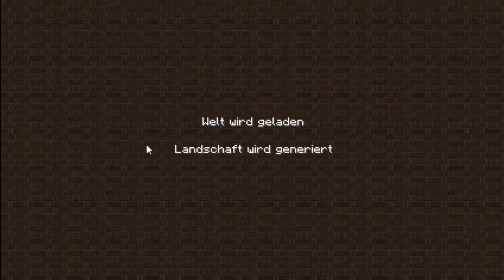Vorletzte Minecraft test Aufnahme [HD]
Diesmal mit Ingame Sound und das letzte mal mit meiner Stimme :)

Es wird in nächsten tagen ein Info Video kommen bezüglich neuen Lps!